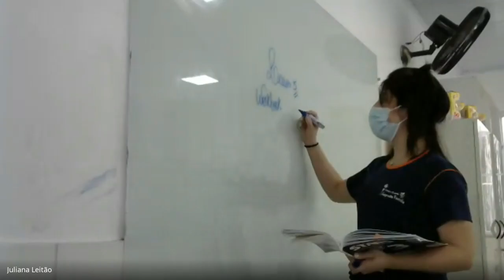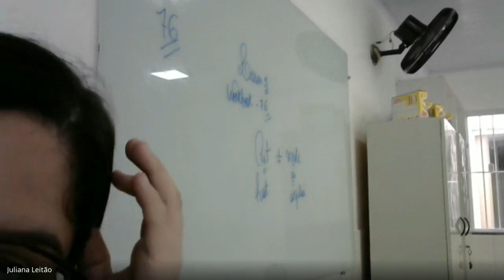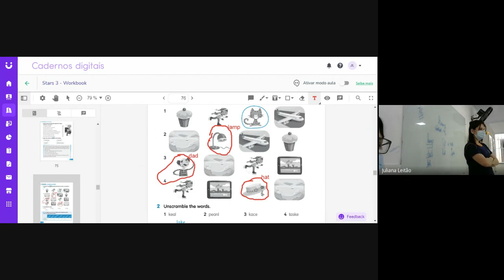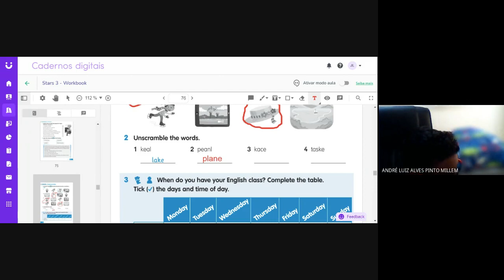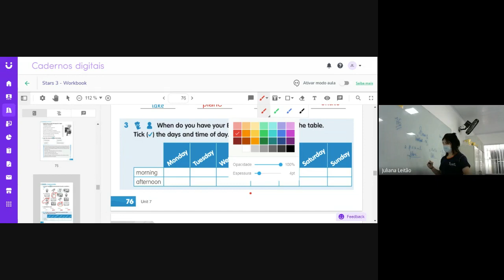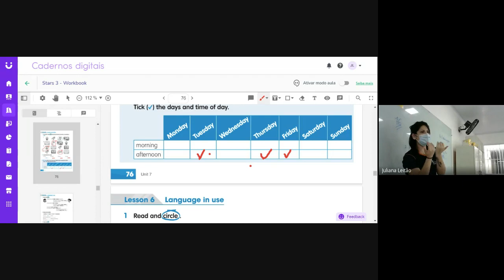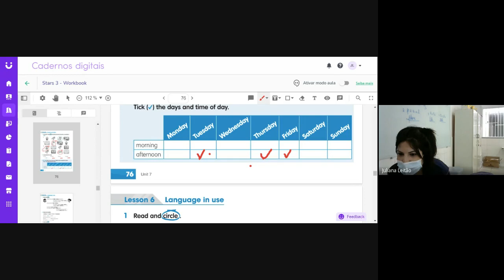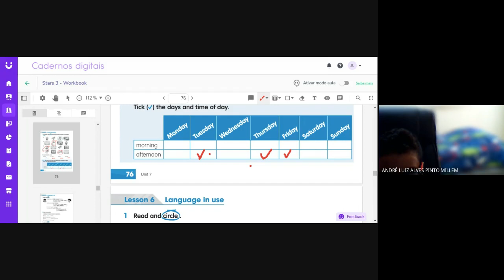INGLÊS 3º ANO 21/09/2021